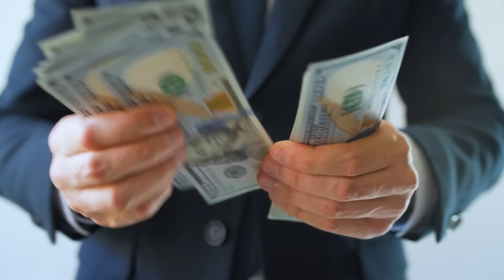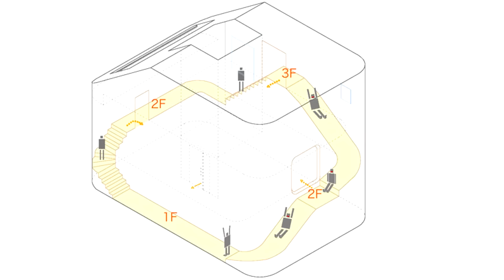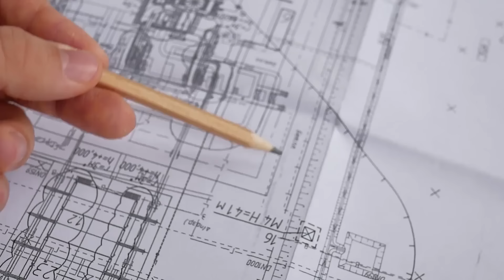Pode ser difícil de acreditar, mas realmente existem pessoas que vivem nestas casas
"50 Casas Mais Estranhas" oferece um vislumbre fascinante do mundo da arquitetura não convencional e design criativo. De casas de cabeça para baixo a estruturas em forma de animais, cada moradia desafia normas tradicionais e desperta curiosidade. Explore essas casas peculiares que ultrapassam os limites da imaginação, exibindo conceitos inovadores e espaços de vida únicos. Junte-se a nós em uma jornada por esta coleção de residências peculiares, onde cada canto reserva uma surpresa e cada fachada conta uma história de criatividade libertada.